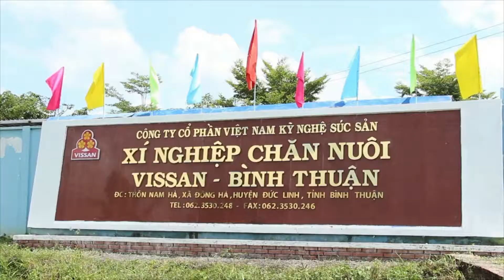[TVC] VISSAN - Sức sống mỗi ngày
Đăng ký theo dõi Hành động vì an toàn thực phẩm tại